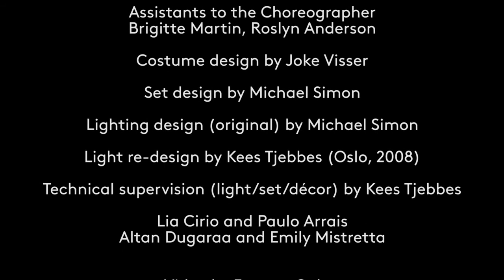INSIDE LOOK | Lia Cirio in Kylián's Wings of Wax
Ever wonder what's going through a dancer's mind when she is on stage? Get an inside perspective on Kylián's Wings of Wax as Principal Dancer Lia Cirio walks us through her breathtaking performance. Tickets start at $35, Mar 23-Apr 2.